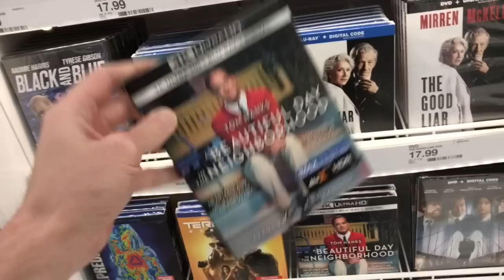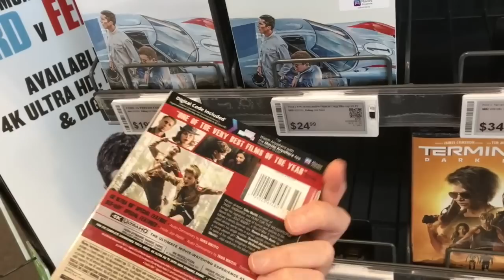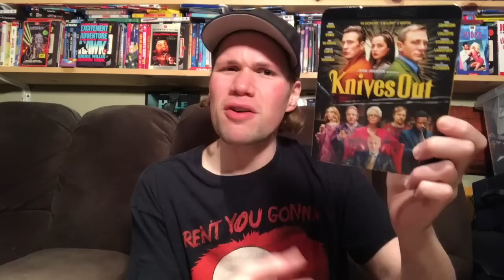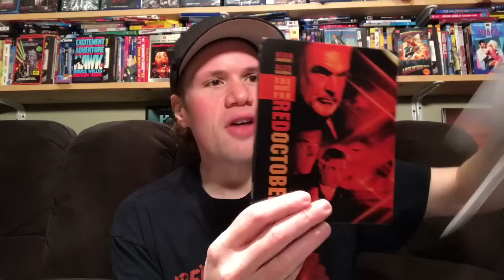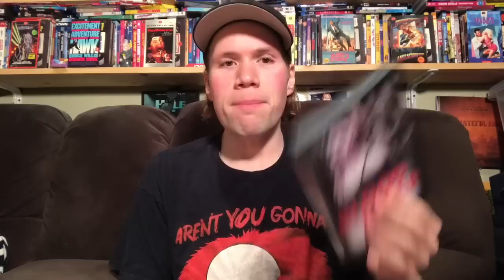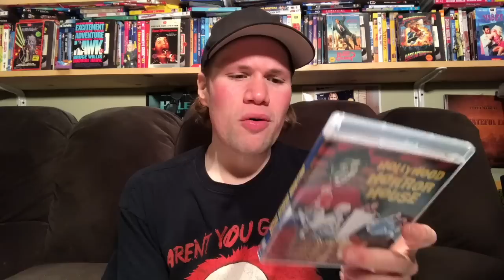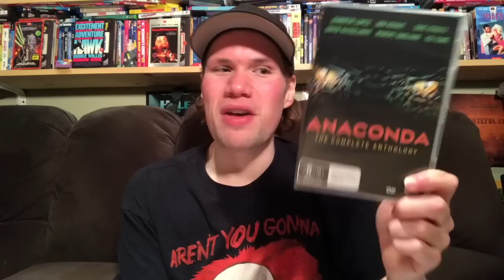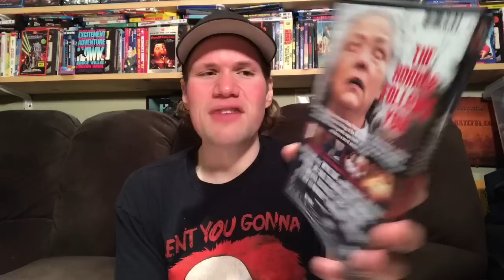Blu-ray / Dvd Tuesday Shopping 2/18/20 : My Blu-ray Collection Series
I also go out and look for all the retail exclusive editions of Midway such as the only at Target limited edition exclusive Midway Blu-ray Steelbook edition and the only at Best Buy exclusive Midway 4K Ultra HD Steelbook Edition.

Some of this weeks new other releases I check out today are Midway Steelbook Edition, JoJo Rabbit, 21 Bridges, A Beautiful Day in the Neighborhood, The Twilight Zone Season One Reboot, Snatchers, Disturbing The Peace, Clown Fear, The Dawn, Warriors of the Nation

 (9:13) I also give a mini movie review of Blumhouse's Fantasy Island

(15:15) V.C. Andrews' Casteel Family 5- Movie Series Dvd

(16:45) Knives Out 4K Ultra HD : Directed by Rian Johnson - Starring Daniel Craig, Chris Evans, Ana De Armas, Jamie Lee Curtis, Michael Shannon, Don Johnson, Toni Collette, Christopher Plummer, Katherine Langford, Lakeith Stanfield

(20:21) JoJo Rabbit : Directed by Taika Waititi - Starring Roman Griffin Davis, Thomasin McKenzie, Scarlett Johansson, Taika Waititi, Sam Rockwell, Rebel Wilson

(22:55) Dragonheart Vengeance : Directed by Ivan Silverstrini - Starring Joseph Millson, Jack Kane

(24:41) Jordan Peele's Twilight Zone 2019 Complete First Season Dvd

(26:34) The Hunt for Red October 4K Ultra HD Steelbook Edition : Directed by John McTiernan - Starring Sean Connery, Alec Baldwin, Scott Glenn

(27:12) Frankie : Directed by Isabelle Huppert, Marisa Tomei, Brendan Gleeson, Greg Kinnear

(28:25) Fleabag The Complete First Season Blu-ray

(29:58) After She Wakes :  David A. Clark - Hannah Ward, Stella Carlish

(31:13) The Mandela Effect :  David Guy Levy - Charlie Hofheimer, Aleska Palladino

(32:50) In Fabric : Directed by Peter Strickland - Starring Marianne Jean-Baptiste, Leo Bill, Julian Barratt

(34:20) Blood River :  Christopher Forbes - Linnea Quigley, Camille Keaton

(35:24) Grease 2 Blu-ray : Directed by Patricia Birch - Starring Maxwell Caulfield, Michelle Pfeiffer

(36:46) P*rndemic :  Spookie Daly

(38:08) Submission : Jason Kilroe -  Justin Fortier, Olena Medwid

(39:37) Xtro 3 : Watch the Skies : Harry Bromley Davenport -  J. Marvin Campbell, Andrew Divoff

(40:48) Hollywood Horror House : Directed by Donald Wolfe - Starring Miriam Hopkins, David Garfield

(42:02) The Keep (Region Free All Regions Dvd) : Directed by Michael Mann - Starring Scott Glenn, Alberta Watson, Robert Prosky, Gabriel Byrne, Ian McKellen

(45:20) Anaconda Complete Film Anthology Collection Dvd

(46:45) Timeless The Complete Second Season Blu-ray

(47:49) Cut : Directed by Kimble Rendall - Starring Molly Ringwald, Kylie Minogue, Frank Roberts

(49:45) The Running Man : Directed by Paul Michael Glaser - Starring Arnold Schwarzenegger, Maria Conchita Alonso, Richard Dawson, Jesse Ventura

(50:40) Congo : Directed by Frank Marshall - Starring Laura Linney, Dylan Walsh, Ernie Hudson, Tim Curry

(53:02) Extra Ordinary : Directed by Mike Ahern and Enda Loughman - Starring Maeve Higgins, Barry Ward, Will Forte

(54:19) The Parts You Lose : Directed by Christopher Cantwell - Starring Mary Elizabeth Winstead, Aaron Paul, Scoot McNairy

(55:15) Good Posture (Region Locked) : Directed by Dolly Wells - Starring Grace Van Patten

(56:39) Feedback : Directed by Pedro C. Alonso - Starring Eddie Marsan Ivana Baquero

(58:03) Amityville Island : Directed by Mark Polonia